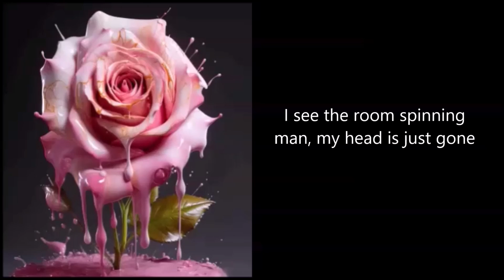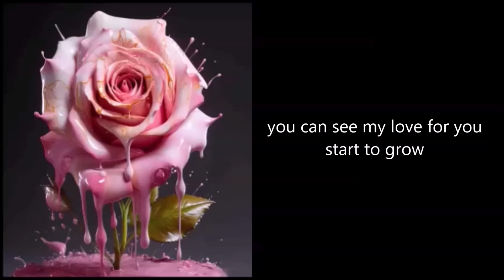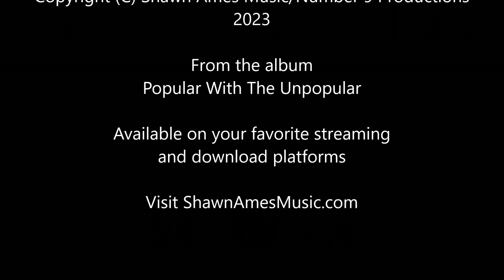08 - Tightly Packed Rose (Official Lyric Video) - Shawn Ames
From the album "Popular with the Unpopular" by Shawn Ames

Words and music by Shawn Ames